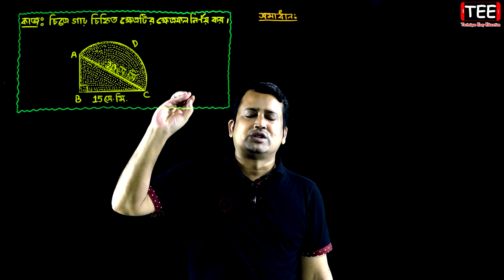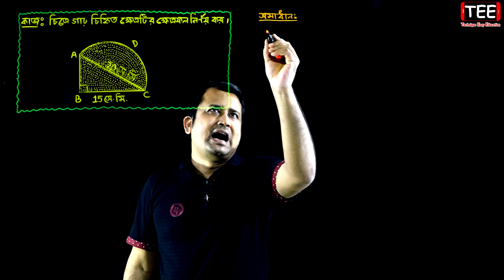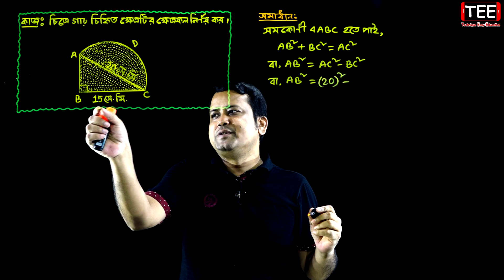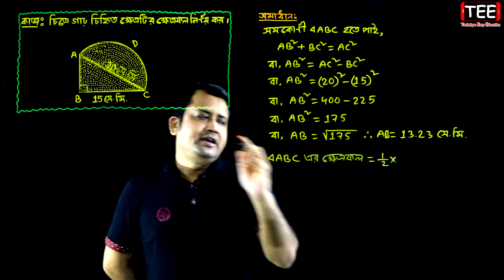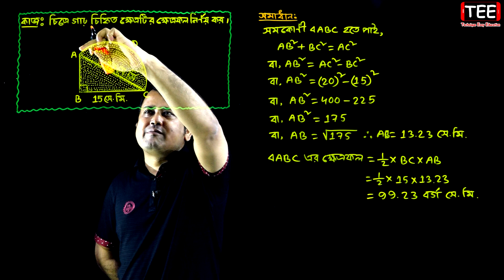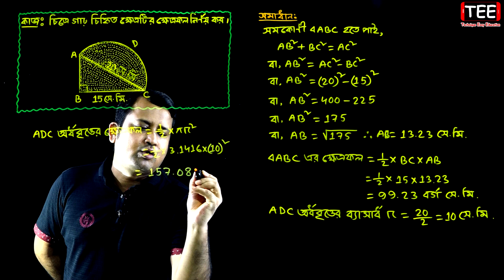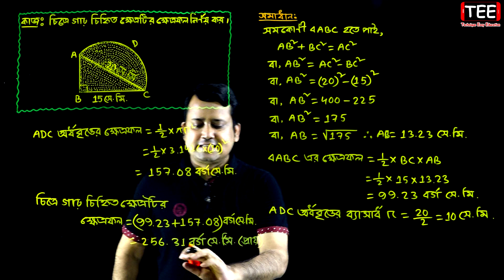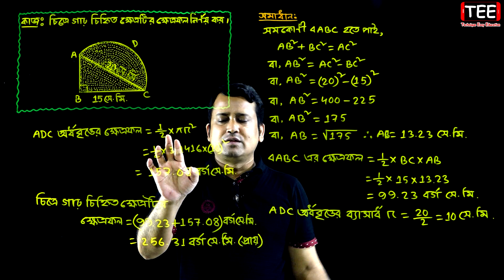পর্ব-১৭ || অনুশীলনী ১৬.৩ || পরিমিতি || নবম-দশম শ্রেণি গণিত || SSC Math Chapter 16.3 || Sumon Sir